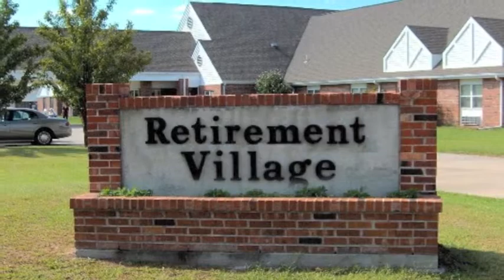Gramps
searching for the silliest magician